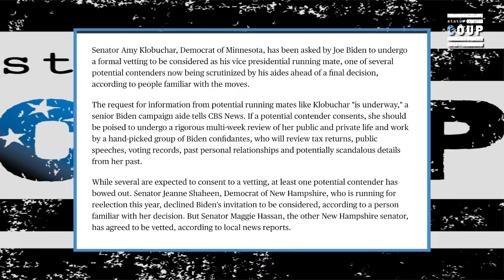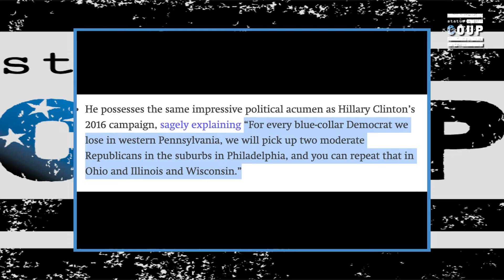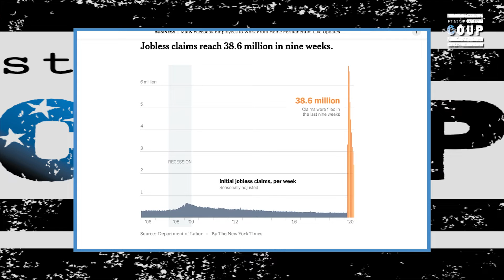Joe Biden and Amy Klobuchar Would Restore the Soul of Wall Street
Status Coup's Jordan Chariton reports on news that Joe Biden is officially vetting Senator Amy Klobuchar to potentially become his VP running mate.

2)JOIN Status Coup's text alert list by texting 474747 and enter Coup